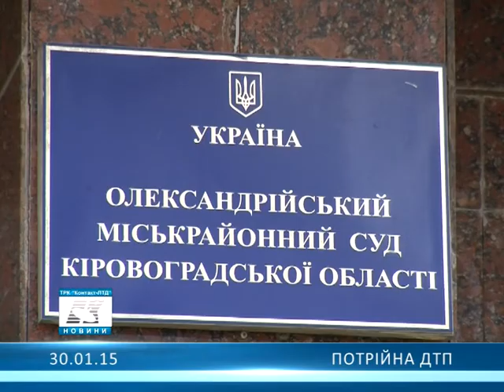Потрійна ДТП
У ДТП під Пантаївкою зіткнулись автівки з Кременчука, Маріуполя та Керчі